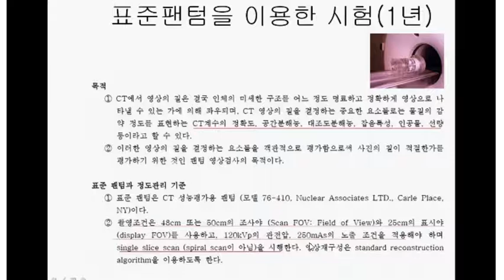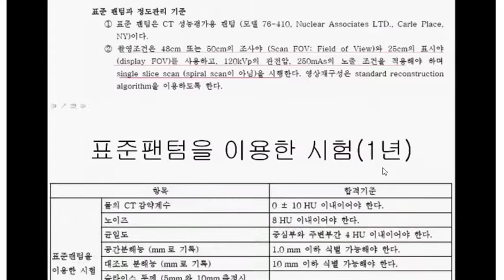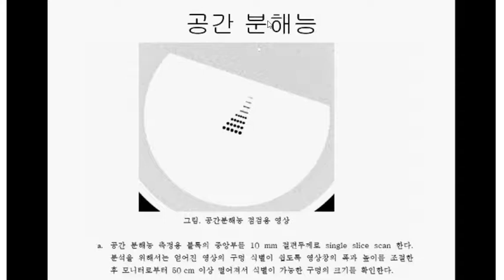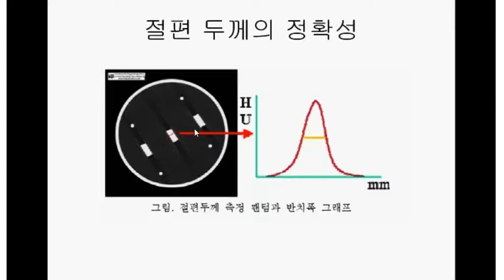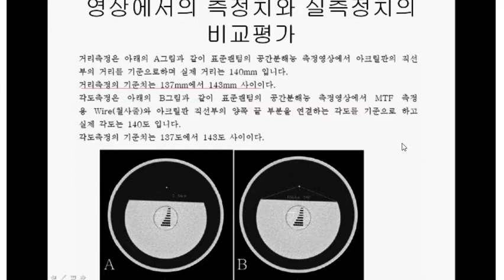CT 정도관리